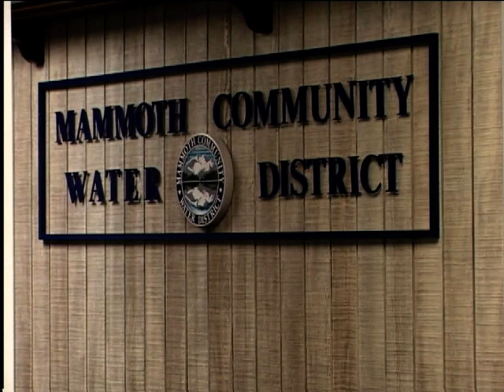Eastern Sierra News 3/2/15 Segment 2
Reaction to the Owens Valley Committee's press release on the Lower Owens River Project.
Mammoth Community Water District to up water restrictions next week.
Winners of the Rotary speech contest.